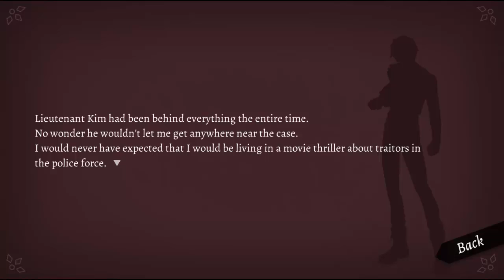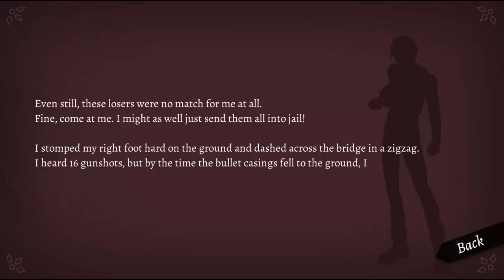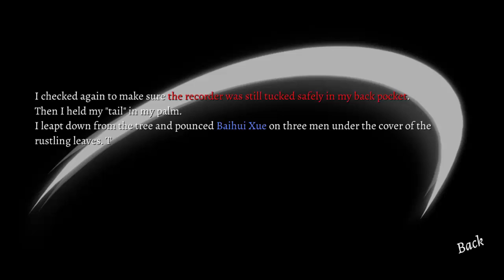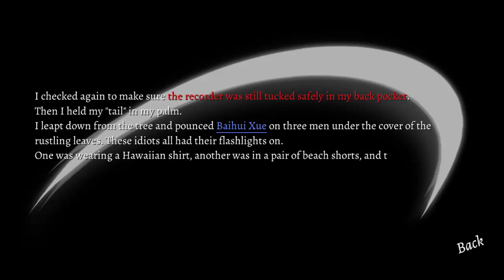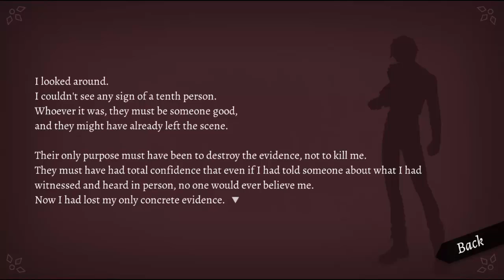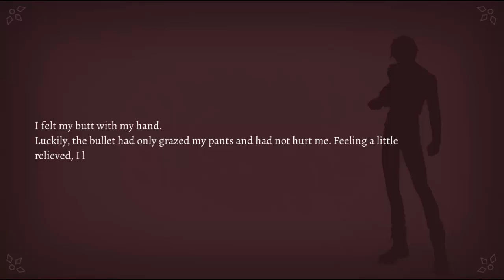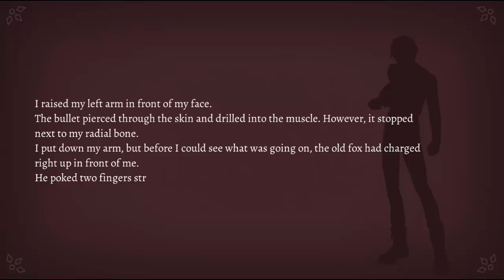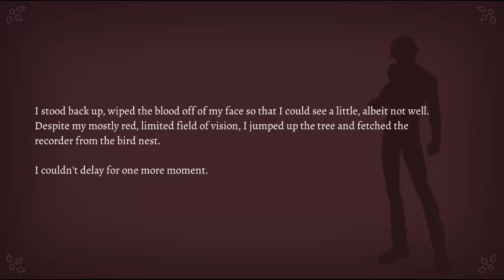The Attack- Will: A Wonderful World [Part 58]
He's so amazing!